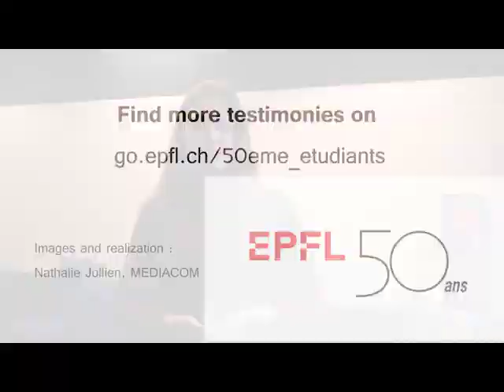Série 50ème - Jelena Malic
L'EPFL fête ses 50 ans en 2019. Et eux, comment s'imaginent-ils à 50 ans ?
Découvrez notre série consacrée aux étudiants de l'EPFL avec Jelena Malic, 24 ans, serbe, étudiante en Master en informatique et ancienne responsable média d'EPFLoop.